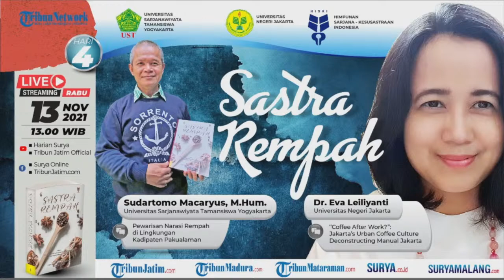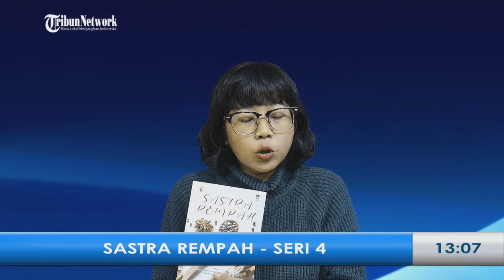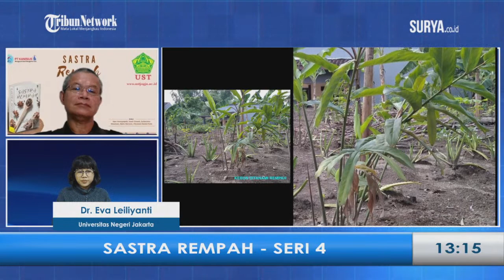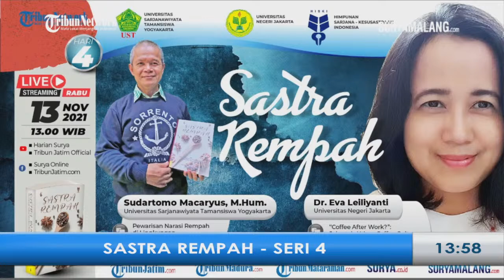Sastra Rempah - Seri 4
Selama ratusan tahun, Tanah Pertiwi Indonesia, mulai ujung Barat hingga ujung Timur, menjadi tanah penghasil rempah terkenal di mata publik dunia.

Dengan ini, pasukan akademisi dari Ujung Barat hingga Ujung Timur negeri, berjibaku mengemas seluruh data dan penelitian rempah tanah air dalam satu buku

'Sastra Rempah'

di Hari ke empat, hadir
- Sudartomo Macaryus, M.Hum. dari Universitas Sarjanawiyata Tamansiswa Yogyakarta,
dan
- Dr. Eva Leiliyanti, Universitas Negeri Jakarta

yang akan mengajak kamu dalam perjalanan mengenal kekayaan rempah tanah air, dari Sabang sampai Merauke